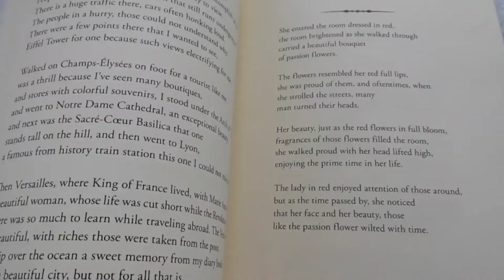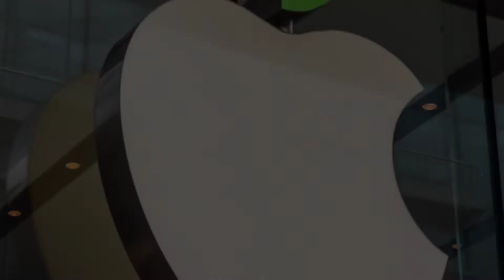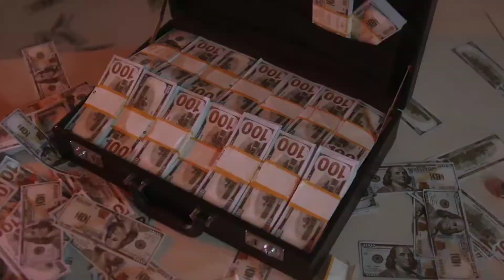keyboard में alphabets उल्टे सीधे क्यों होते हैं | Amazing facts in hindi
keyboard में alphabets उल्टे सीधे क्यों होते हैं | Amazing facts in hindi | @COMIC FACTS

GEAR USED
○ My Mobile
○ My Camera

Description

1. This video has no negative impact on the original works (It would actually be positive for them)
2.  This video is also for teaching purposes.
3. It is not transformative in nature.
4. I only used bits and pieces of videos to get the point across where necessary.

random factsits facts
hera pheri movie facts
Jagdeep Singh facts
McDonald restaurant